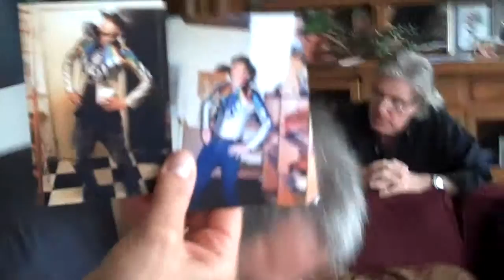EastWestReunion 2010 Clip 5 of 5